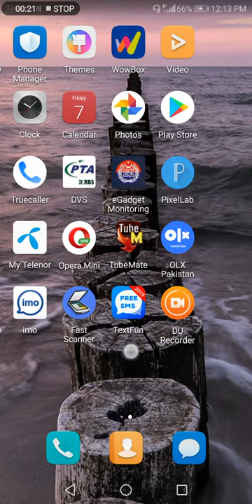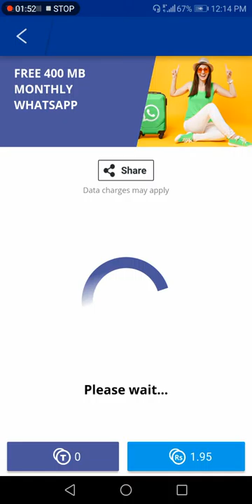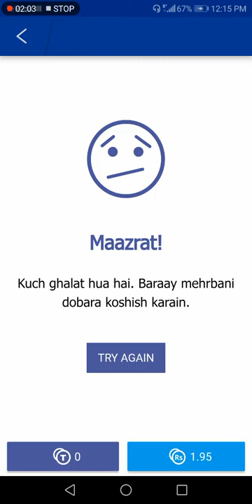Telenor 400mb free only this video must watch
Telenor started off in 1855 as a state-operated monopoly provider of telegraph services named Telegrafverket. The first Norwegian planning for a telegraph were launched within the Royal Norwegian Navy in 1848, but by 1852, the plans were public and the Parliament of Norway decided on a plan for constructing a telegraph system throughout the country. Televerket began by connecting Christiania (now Oslo) to Sweden (Norway was at that time in a union with Sweden) as well as Christiania and Drammen. By 1857 the telegraph had reached Bergen on the west coast via Sørlandet on the south coast, and by 1871 it had reached Kirkenes on the far north coast. Cable connections were opened to Denmark in 1867 and to Great Britain in 1869. The telegraph was most important for the merchant marine who now could use the electric telegraph to instantly communicate between different locations, and get a whole new advantage from better logistics.[6]ike My Facebook Page and Follow